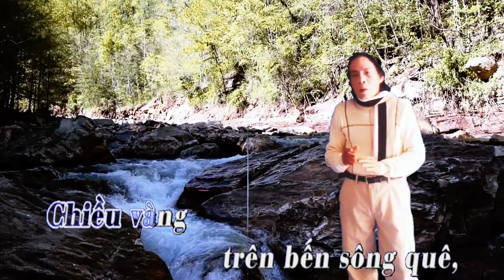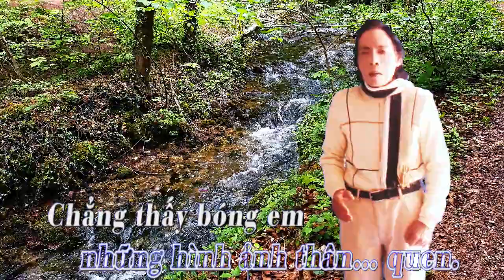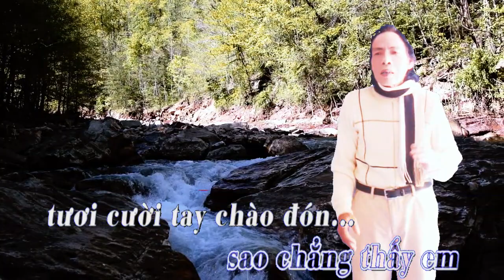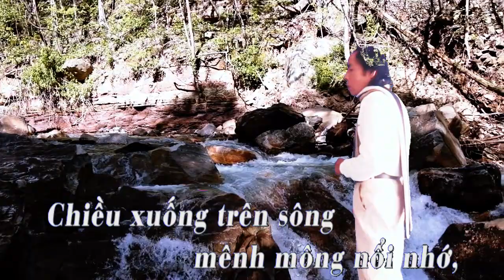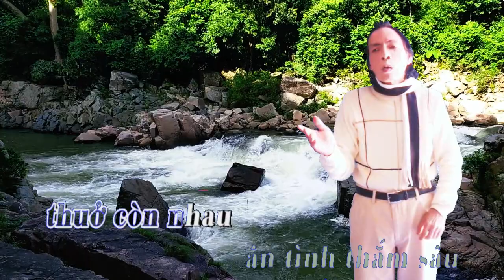Tân Cổ : TRỞ LẠI BẾN XƯA/Tg: Thanh Tuyền/Tb: Vũ Chí Thanh